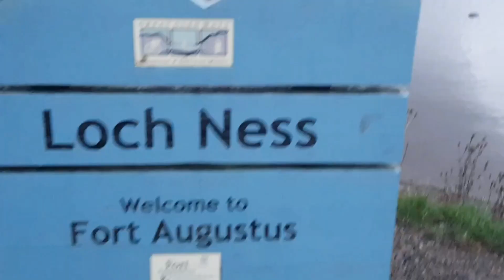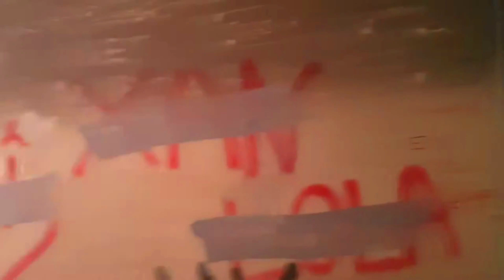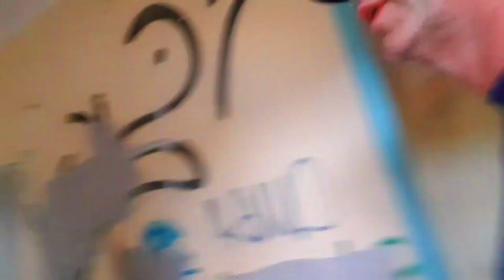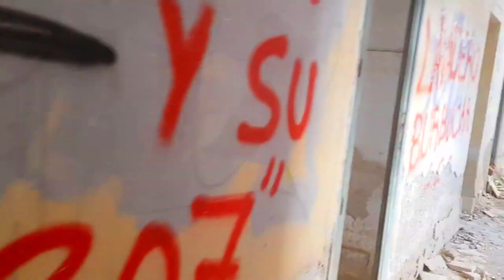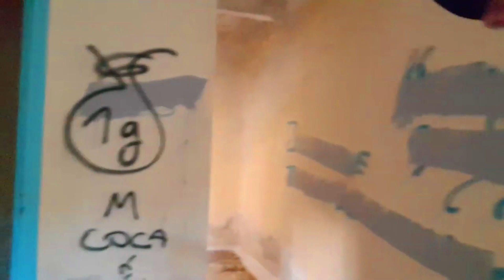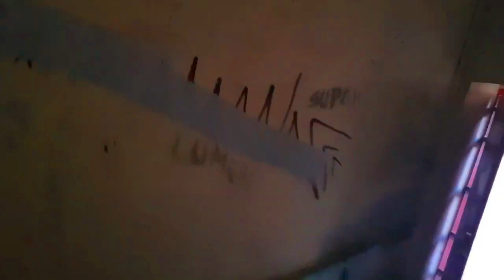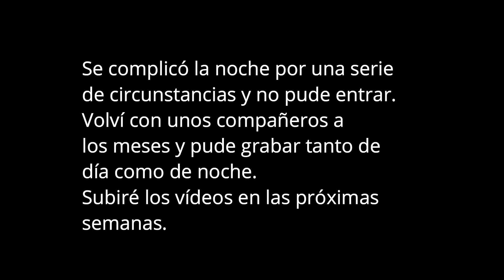Día muy complicado en el SANATORIO DE TUBERCULOSOS DE SIERRA ESPUÑA.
El 8 de julio de 1917 fue colocada la primera piedra del complejo, sin embargo, las inclemencias del invierno y la falta de fondos obligaron a detener las obras en varias etapas, de manera que no fue hasta el 17 de noviembre de 1935 cuando se produjo la inauguración del Sanatorio de Tuberculosos.
Albergó a pacientes afectados por tuberculosis y lepra en Sierra Espuña entre 1935 y 1962.
La estructura la forman tres alas de dos alturas y el sótano. Con los años se fueron añadiendo la casa del conserje, el depósito de cadáveres, los velatorios, un acueducto para recoger agua del deshielo, etc.
Los elevados gastos de manutención de un edificio de tal envergadura llevan al Ministerio en 1962 a declararlo como no rentable, provocando su cierre. Hubo varios intentos para su reutulización pero no hubo suerte y fue cerrado definitivamente en los años 80.
SUCESOS PARANORMALES.
Pero la leyenda negra del edificio había crecido demasiado. Y aún crecería más. Algunos de los pocos jóvenes que pernoctaron en aquel lugar aseguraron haber escuchado lamentos y ruidos inexplicables. Incluso alguien reveló que el espectro de una extraña dama, vestida de blanco, se paseaba por los corredores abandonados. De hecho, incluso existen peticiones de traslado de varios miembros del personal al cuidado del inmueble.
Uno de los casos más sorprendentes sucedió hace unos años, mientras un grupo de militares pasaba la noche en el sanatorio, abandonado desde 1995. Uno de ellos, quien hacía guardia, despertó a los demás con un ráfaga de fusil. Iba destinada a un ente, de color verde, que heló la sangre de cuantos lo presenciaron. En la actualidad, el sanatorio es muy frecuentado por parapsicólogos y se cuentan por decenas las supuestas psicofonías registradas. Lo que nadie niega es que el edificio condensó durante décadas la agonía de tantas almas y tantas tristes historias que lo convirtieron en el vestíbulo del cementerio. Y quizá aún quedan entre sus paredes los ecos de aquellas tragedias.